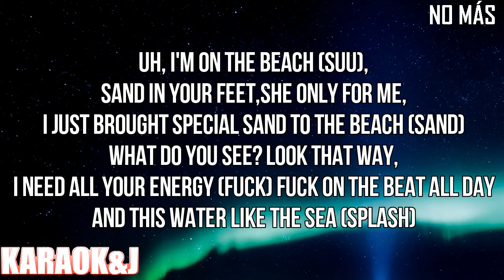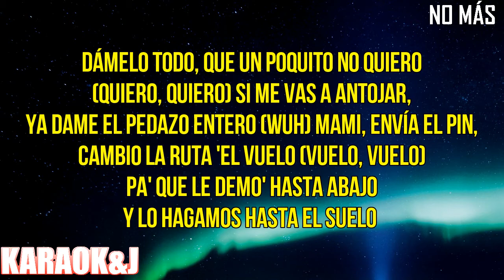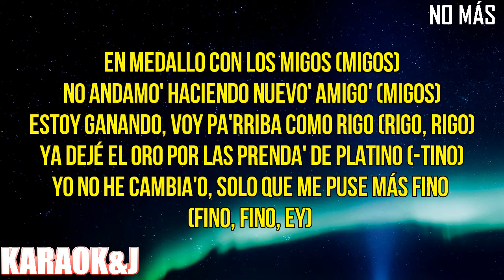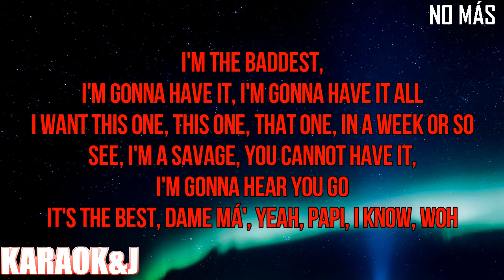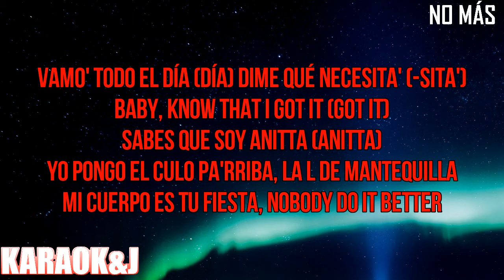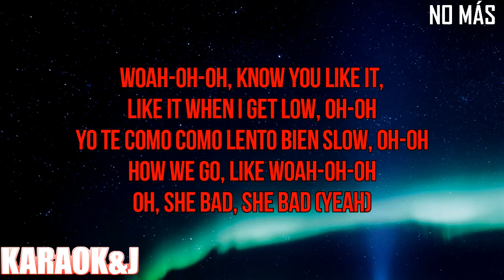NO MÁS - Murda Beatz ft. Quavo, J Balvin, Anitta & Pharrell (Instrumental Karaoke) [KARAOK&J]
Murda Beatz ft. Quavo, J Balvin, Anitta & Pharrell - NO MÁS (Karaoke Version)

Watch the Karaoke Video of the song "NO MÁS" by "Murda Beatz" ft. "Quavo", "J Balvin", "Anitta" & "Pharrell" made by KARAOK&J.